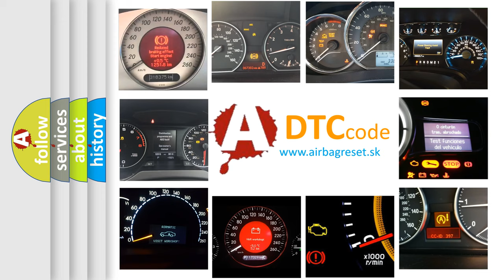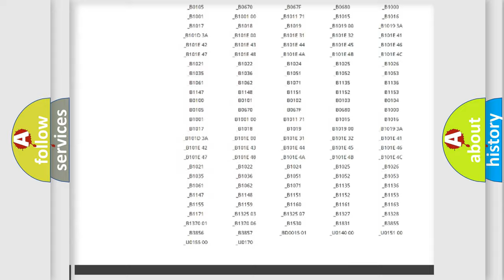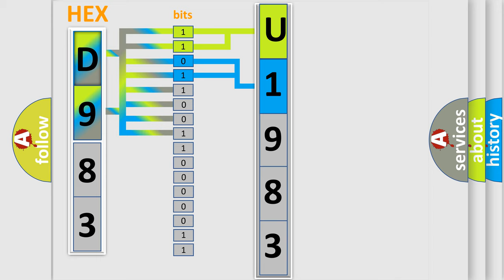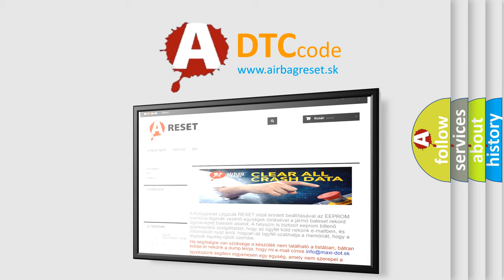DTC Hyundai U1983 Short Explanation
Contents:
0:21 Basic DTC analysis according to OBD2 protocol standard.
1:48 Insight into programming
2:58 A diagnostically understandable description of the Diagnostic Trouble Code
3:05 Basic error definition

Make:
Hyundai
Code:
U1983
Definition:
BTS(Belt-Tension Sensor) Defect
Description:
DTC B1495 is recorded when a malfunction is detected in the Belt-Tension Sensor.
Cause:
 Belt-Tension Sensor failure. PODS ECU failure. SRSCM Faulty.